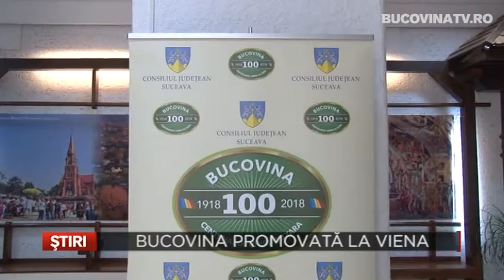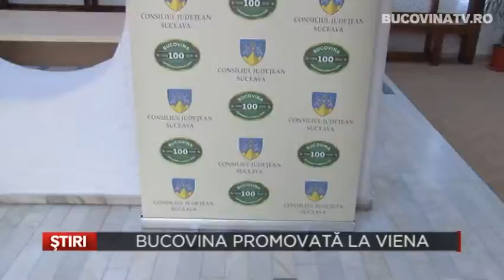Bucovina promovata la Viena